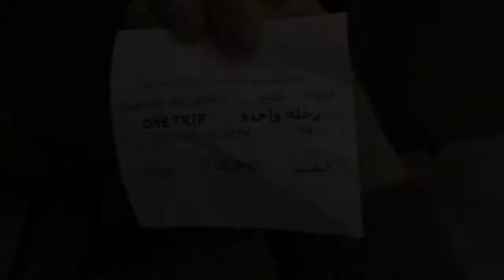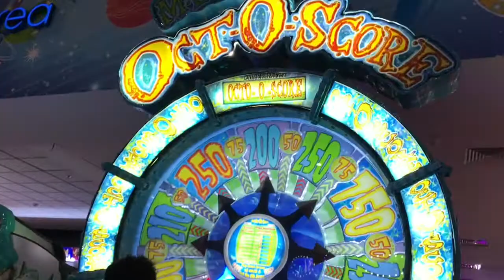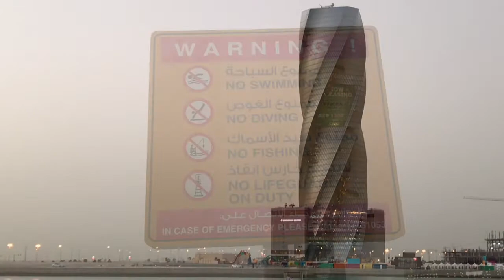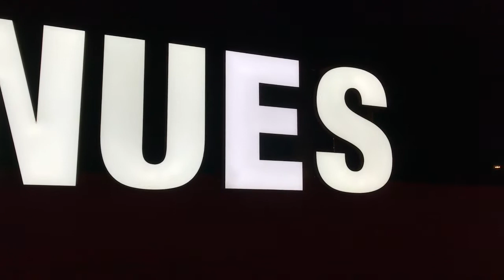FIRST VLOG OF 2018 | UNANG BUWAN NG TAON HALIKA PASYAL TAYO | NAMILI NG PASALUBONG | PART 1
Isa sa mga goal ko ngayong taon ay ang explore ang mga lugar dito sa Bahrain na hanggang ngayon di pa ako familiar. I hope na makapag travel vlog din ako isa ito sa mga pinapangarap ko na gawin go for it.